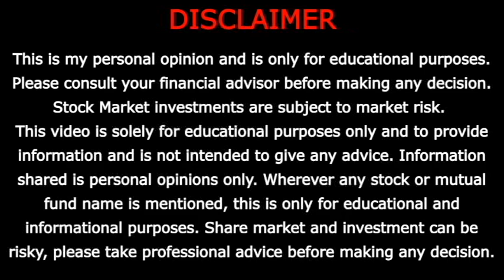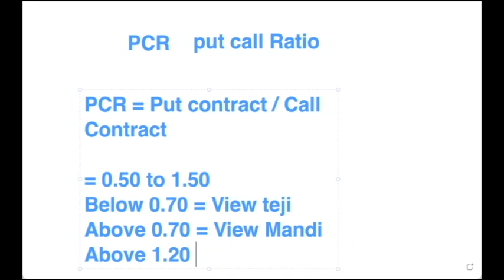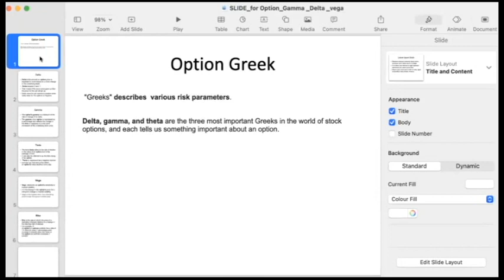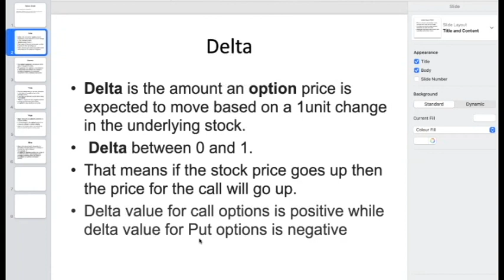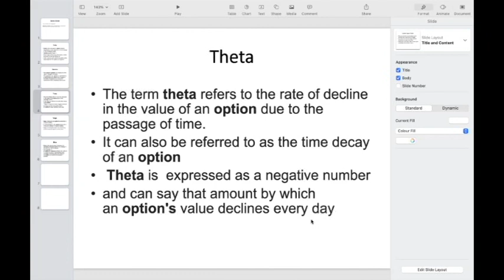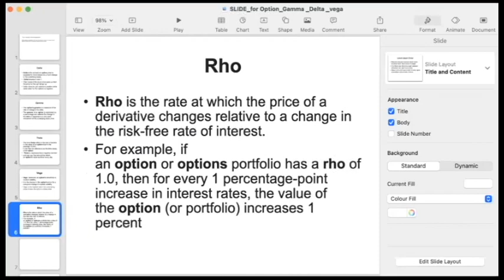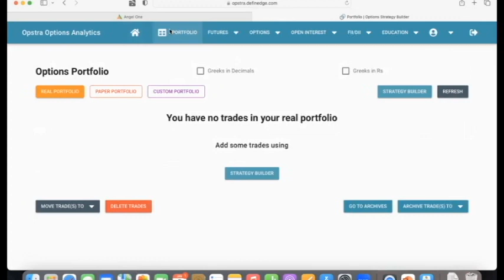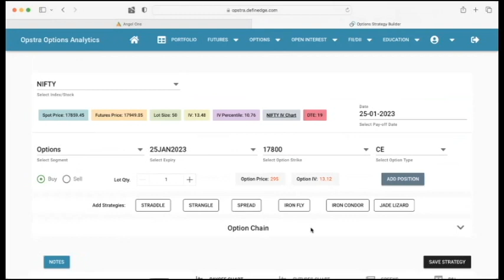📈Futures & Options मराठी कोर्स 🔴भाग 18🔴advance course of Option Trading🔴PCR Ratio | Theta | Delta 📈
🔴About Video -
PCR Ratio म्हणजे काय व त्याचा वापर कसा करावा हे या व्हिडिओ मध्ये सांगण्यात आलेले आहे. Theta | Delta यांचे महत्व देखील या मध्ये सांगण्यात आलेले आहे.
🛑Upstox मध्ये Free D Mat अकाउंट ओपन करण्यासाठी ची लिंक

Information shared is personal opinions only. Wherever any stock or mutual fund name is mentioned, this is only for educational and informational purposes. Share market and investment can be risky, please take professional advice before making any decision.

Your Query -

🛑Tags